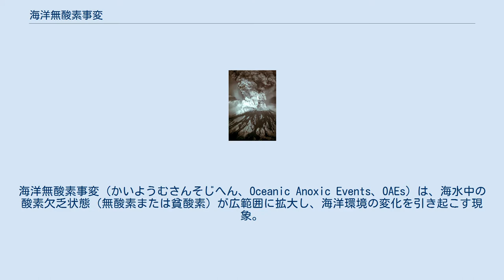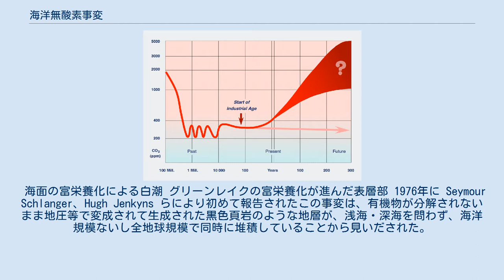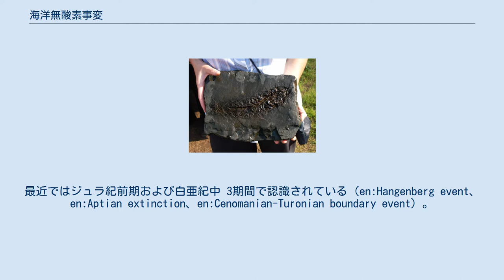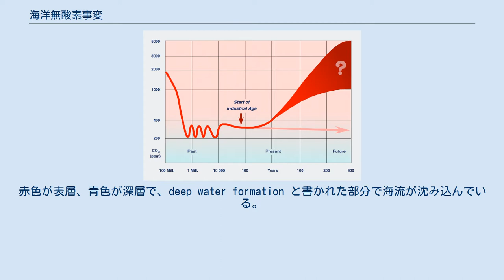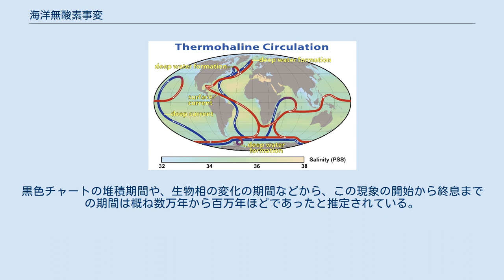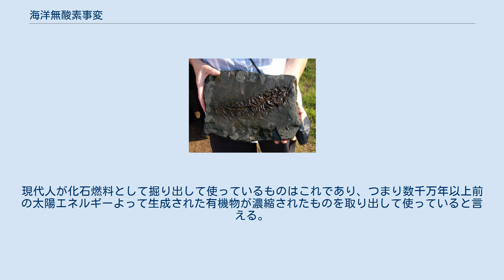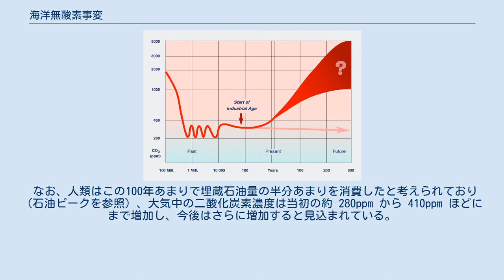海洋無酸素事変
海洋無酸素事変（かいようむさんそじへん、Oceanic Anoxic Events、OAEs）は、海水中の酸素欠乏状態（無酸素または貧酸素）が広範囲に拡大し、海洋環境の変化を引き起こす現象。
海洋低酸素事変（かいようていさんそじへん）とも呼ばれる。
 この状態の海洋環境は現代とは著しく異なることから、その詳細については解明されていない点が多いものの、地質時代には少なくとも数回が地球規模で発生し、その移行期には生物の大量絶滅が起きたと推測されている。
 油分を含む黒色頁岩（オイルシェール）。
魚とおぼしき化石の形がはっきり残っている。
 海面の富栄養化による白潮 グリーンレイクの富栄養化が進んだ表層部 1976年に Seymour Schlanger、Hugh Jenkyns らにより初めて報告されたこの事変は、有機物が分解されないまま地圧等で変成されて生成された黒色頁岩のような地層が、浅海・深海を問わず、海洋規模ないし全地球規模で同時に堆積していることから見いだされた。
この地層の調査から、過去に少なくとも 3回の大規模な海洋無酸素事変 (OAE) が起きたことが認識されている（なお、この他にも幾度か絶滅事変が起きているが、その原因についても研究が進められている）。
 この事象が起きると海底付近は無酸素（または極度の低酸素）状態となり、有機物を分解する好気性細菌や動物が生息できない状態となる。
海底へ沈んだ生物の死骸等（デトリタス）を分解する生物が海底にいなくなるため、沈んだデトリタスはそのまま堆積する。
 つまり、この事象が起きた年代の地層には大量の植物プランクトンや陸生植物その他の生物の死骸が分解されないまま堆積していることが特徴で、そうした地層が特定の年代かつ広範囲にわたって見られることや、その葉理の様子から、海洋無酸素事変の発生が見いだされる。
最近ではジュラ紀前期および白亜紀中 3期間で認識されている（en:Hangenberg event、en:Aptian extinction、en:Cenomanian-Turonian boundary event）。
 局所的な富栄養化や生物相の貧困化による酸素欠乏状態は現代でも見られる（たとえば赤潮など）が、それが全球規模に拡大すると、逃げ場を失った生物の大量絶滅が起こり、生物多様性が著しく減退する。
事実、その時代の地層から発見される化石の種類などからその傾向が見出されている。
 また、表層と深層の間で水循環が起こらない、当時と似た環境を研究することで、当時の環境を推定する研究もされている。
たとえば日本の上甑島・貝池や、アメリカ合衆国ニューヨーク州のグリーンレイク、黒海などの部分循環湖が該当し、こうした環境では表層部に炭素固定を行う植物プランクトンや窒素固定も行うシアノバクテリアが生息するものの、ある水深（貝池では5メートル、グリーンレイクでは 20メートル付近）を超える深層は水の循環がない酸素欠乏状態となり、その境界部には紅色硫黄細菌や緑色硫黄細菌などの嫌気性光合成細菌が高密度で生息（これらは酸素は無いが太陽光が届く範囲に集まる）し、それより下は硫酸還元細菌などの限られた生物のみが棲む層になる。
 このような環境から類推すると、当時の海は広範にわたって硫化水素のような有毒物質も多く存在する環境であり、多くの生物が死滅する一因になったとも考えられている。
 火山活動 現代の海流。
赤色が表層、青色が深層で、deep water formation と書かれた部分で海流が沈み込んでいる。
 海洋無酸素事変が起きた直接の要因としては、海洋表層部の生物の活発化、熱塩循環の停滞、陸地からの有機物流入量の増加などが考えられるが、何らかの間接的なイベントが、これらを引き起こした可能性がある。
 その当時は地殻変動や火山活動が活発であり、地殻からの炭素噴出や生物の働きなどの影響で大気中の二酸化炭素濃度が高く、温室効果によって地球全体の気温が現代より 6 - 14℃高い時期があり、中でも極地の気温はかなり高くなったと考えられている（この他、メタンハイドレートの大量融解が起こり大量のメタンが大気中に放出されたことをきっかけに挙げる説もある）。
これらをきっかけとして生じた気候変動は一定期間続き、数万年から数百万年をかけて徐々に復元していくシナリオが仮定されている。
 温室効果によって気温とともに海水温も上昇していく。
極地ほど温暖化の影響が大きく、海氷...